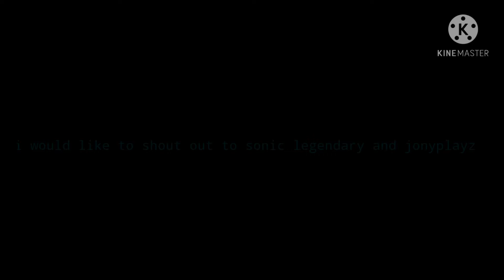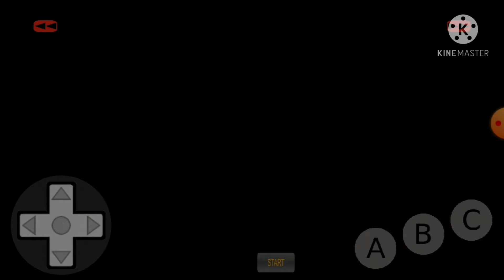《Sonic 3 and kunckles》 competition mode full gameplay